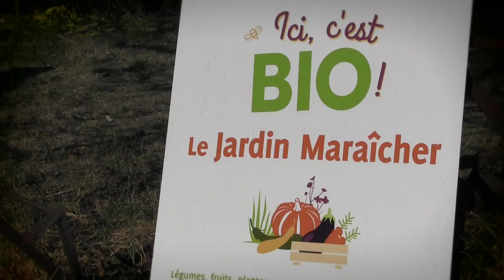S'installer en agriculture en Dordogne avec la Dotation Jeunes Agriculteurs (DJA) : témoignages.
Découvrez les portraits de jeunes agriculteurs installés en maraîchage et bovin lait en Dordogne via la DJA (Dotation Jeunes Agriculteurs) avec le soutien humain et technique de la Chambre d'agriculture de Dordogne.

Georgia Durand et Bastien Lecron, GAEC Le Jardin Maraicher, installés en maraîchage (vente directe) à Parcoul-Chenaud & Olivier Petit et Thomas Pete, Earl PARC DU BROC, installés en bovin viande (cheptel de 225 têtes qui s’étend sur 150 hectares) à La Jemaye Ponteyraud.

Vous avez moins de 40 ans et vous souhaitez vous aussi bénéficier de la Dotation Jeunes Agriculteurs (DJA) pour vous installer en agriculture en Dordogne ?

La Chambre d'agriculture de Dordogne vous accompagne quel que soit votre projet en agriculture conventionnelle ou en BIO (maraîchage, canard gras, poulets, bovin viande, bovin lait,...) en circuit long ou en circuit court (vente directe).

Nos équipes de techniciens spécialisés vous accompagnent dans toutes les étapes de votre projet d'installation.